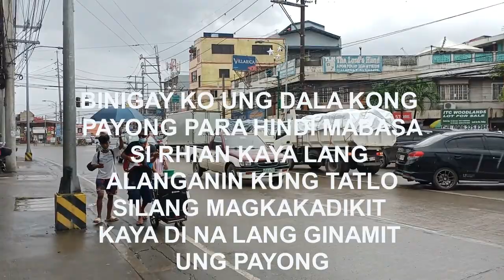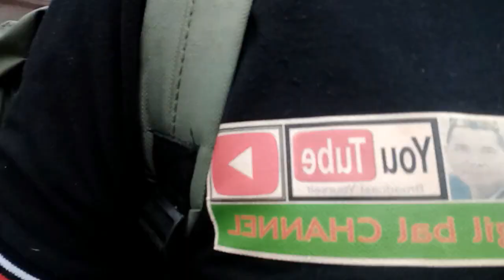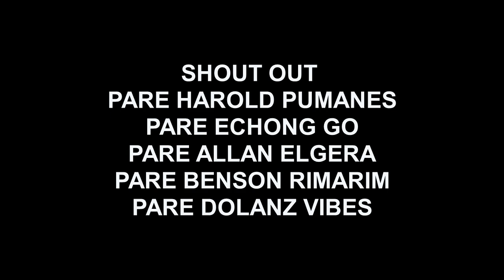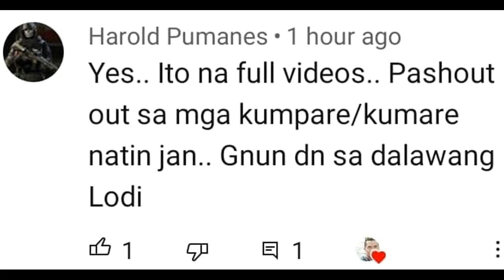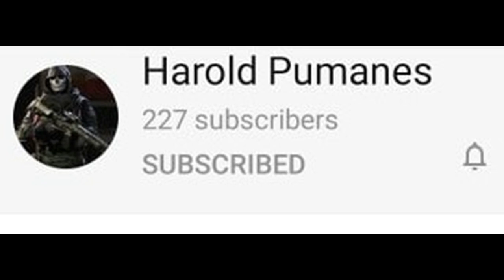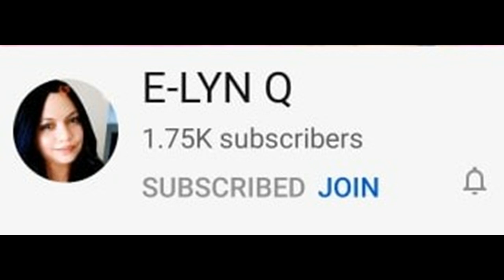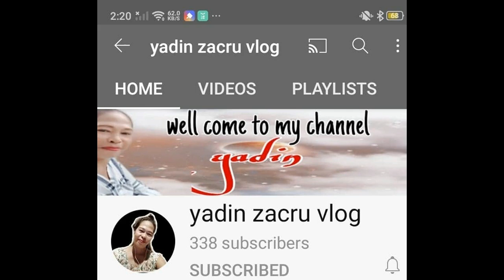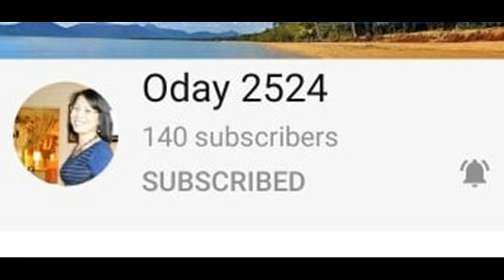KAHIT UMAAMBON TULOY PA DIN SINA RHIAN ANG BATANG DRUMMER SA PAGTUGTOG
Hello mga Manoy hello mga Manay... Tuloy pa rin ang pagtugtog nina Tatay Eddie at Rhian kahit umaambon na... Support my channel mga manoy mga manay Subscribe po kayo thank you